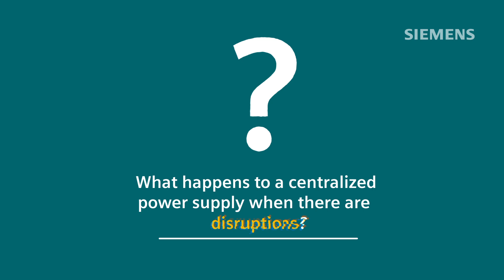Power outages as a thing of the past: How decentralized energy systems ensure greater grid stability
Our grid structure has changed fundamentally in recent decades and will continue to do so. The energy transition is forcing us to consider a resource-saving power supply that guarantees the necessary quality and stability of the grid. Power generation used to be based on a simple AC voltage system with one-way power flows. Centralized power plants produced electricity that flowed to the load centers and then to consumers. Today the situation is much more complex, with an irreversible trend toward decentralized energy systems.